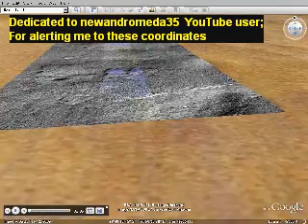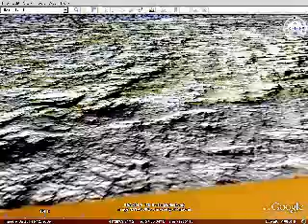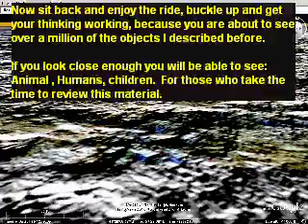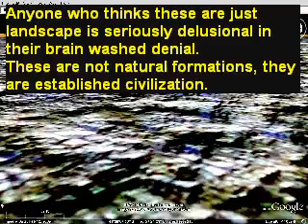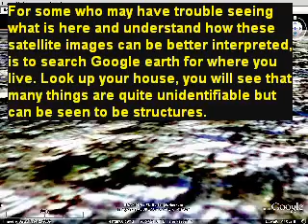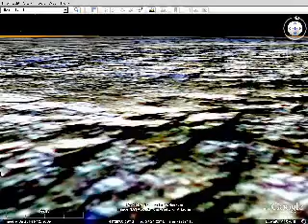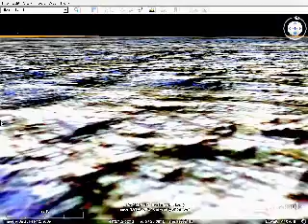NASA JPL LEAKED IMAGES DAMAGE REPUTATION SHOW INTELLIGENCE TO BE ON MARS P1